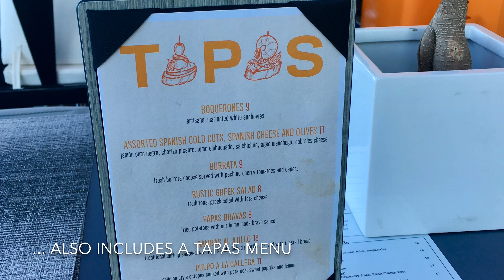Celebrity EDGE Magic Carpet | allthegoodies.com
The most visible and cool new feature on Celebrity EDGE is the Magic Carpet. This is a huge movable platform on the starboard side, which can be positioned on several floors. It can aid tender embarkation and dis-embarkation on the 2nd floor, be used as extra restaurant space on the 5th floor or as a champagne bar at the 14th or 16th floor. In this video we take a closer look at the Magic Carpet.